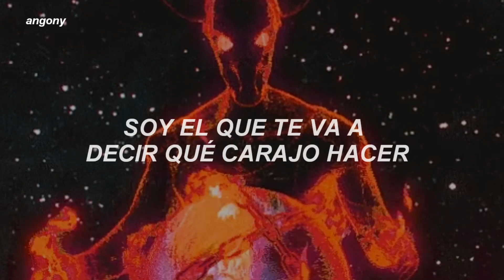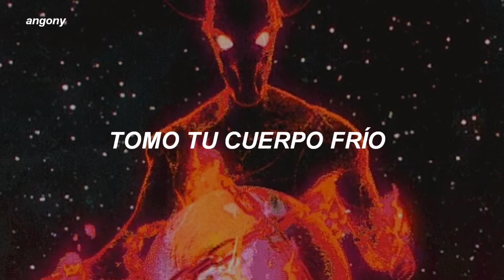Freddie Dredd - Darko (Sub español)